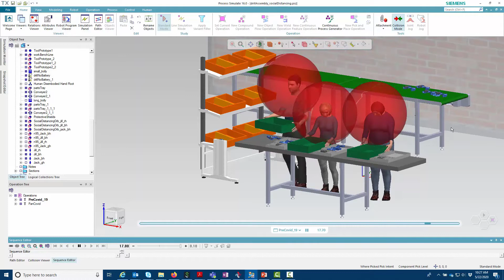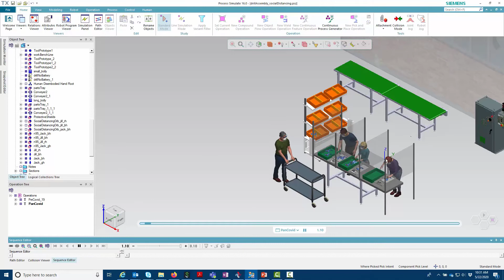Human - Process Simulate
Crie humanos com parâmetros reais, utilize-os em qualquer tipo de processo, valide a ergonomia, aplique força física nas tarefas, obtenha um relatório de fadiga do operador, habilite seu campo de visão, valide envelopes de trabalho, colisões e muito mais.